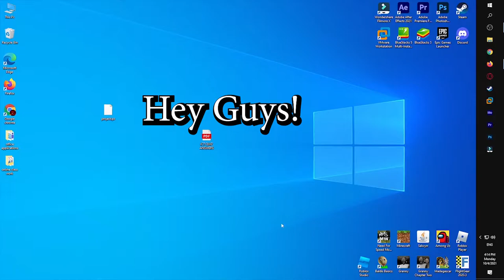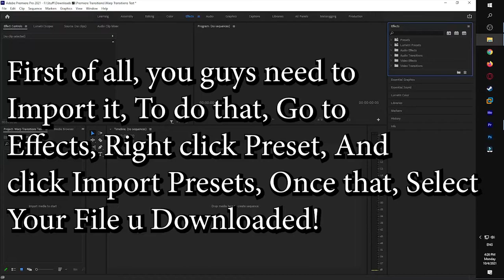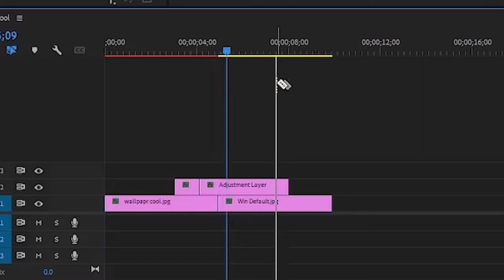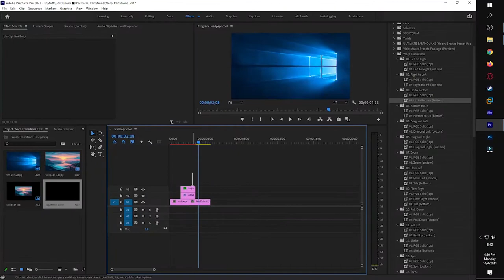Adobe Premiere Pro Warp Transitions 4000 Sub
👍 Also Like the video If You Enjoyed It To Support Me 😃

🌏 Be sure to Follow My Roblox Profile!! 🌍

📢Shoutout to Adam Minatus for the Transitions!

🎶Music Info🎶

                                              🔻 EXTRA LINKS 🔻

➤ Check Out Shahdhaan Playz

➤ My Old Channel (NOW MY BROTHERS CHANNEL!)